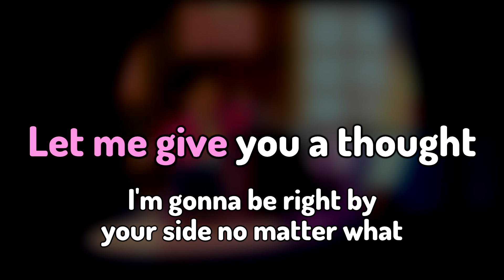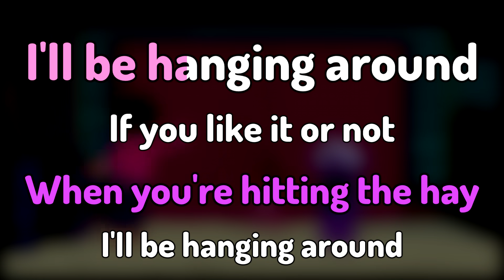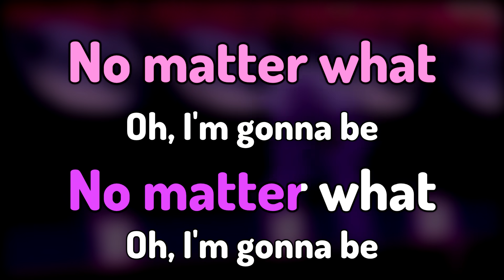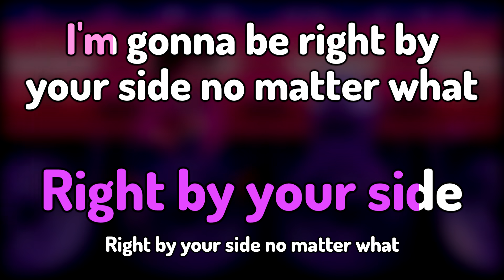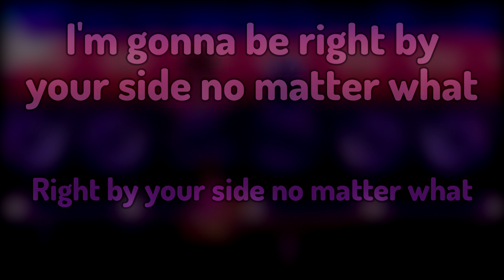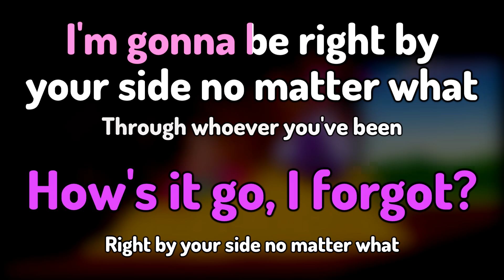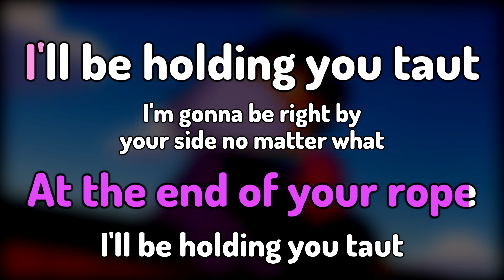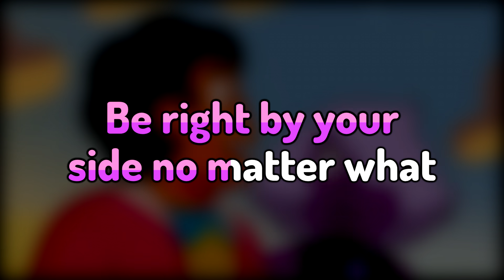No Matter What - Steven Universe Movie Karaoke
Here's a karaoke version of "No Matter What" from 'Steven Universe The Movie'. Like you'd see on a karaoke machine, with scrolling lyrics and all that.

This instrumental is an original cover version.

If you want to reuse this for a cover or background music for a video or anything, please buy a copy of the instrumental on my Bandcamp